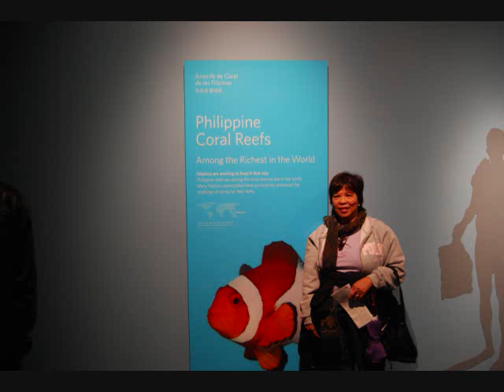Academy of Science 0001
Our trip to the California Academy of Science in San Francisco was quite an experience.  Under the "Living Roof" lies the Philippine Coral Reef,  the tropical rain forest of the Americas and more.  See the live penguins.  It's a must see.